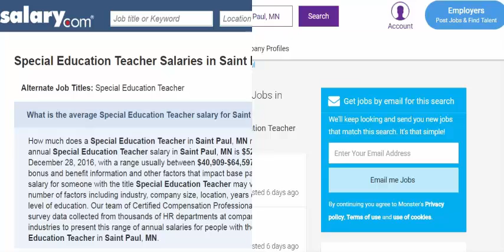Value Oriented Education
There is a profound Indian view about teaching which declares that the first principle of teaching is that nothing can be taught.